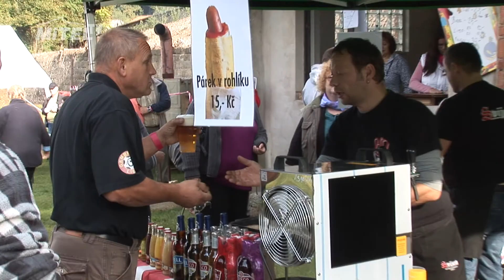2. VÁCLAVSKÝ JARMARK - Svojkov 2012 /Mitel TV/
hlasatelka: Jana Votavová
reportérka: Regina Krchňáková
kamera: Petr Vrba
střih: Petr Vrba